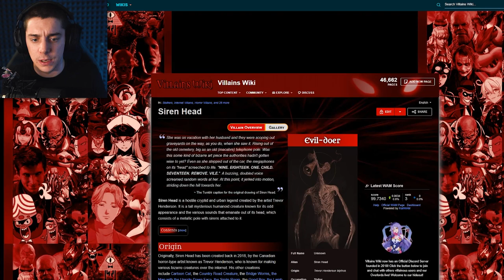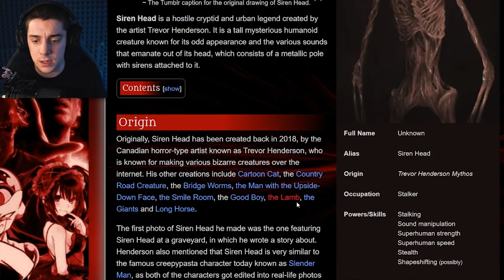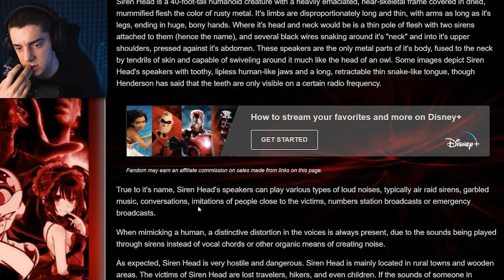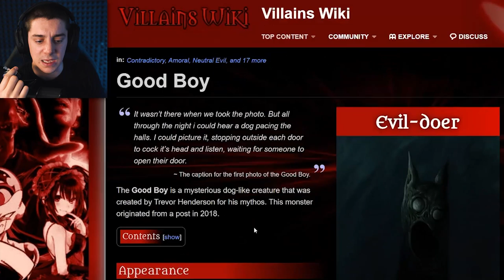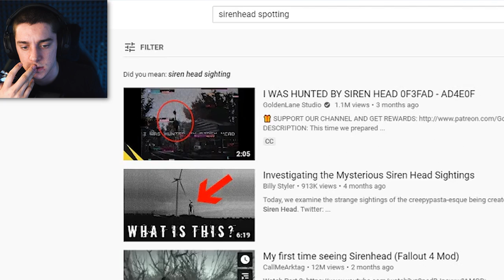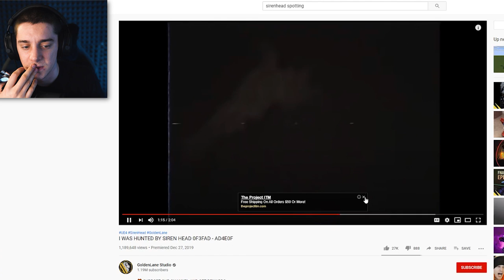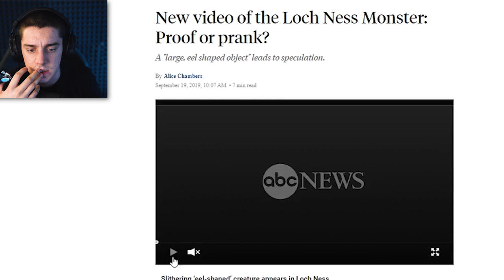this dude has a SIREN???? For a HEAD??????????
this how i sound: WAAAAA WAAAAAAAAAAAAAAAAAAAAAAAA